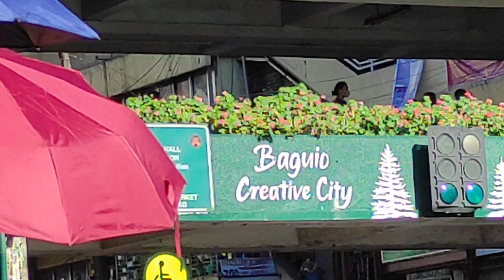PANAGBENGA 2023 OPENING PARADE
PANAGBENGA in English is a flower bloom,Panagbenga festival is celebrating here in Baguio City Philippines